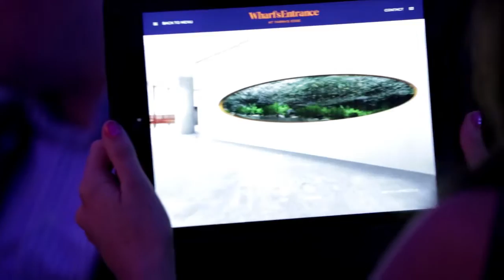W.E. Experience - Wharf's Entrance Augmented Reality App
As part of its commitment to innovation, Mirvac has unveiled an augmented reality experience that will allow people to experience living at its new Wharf’s Entrance precinct before they purchase off the plan.

The augmented reality experience allows potential purchasers to experience 360 degree tours of the development’s apartments, home offices, luxury residences and communal facilities using an iPad or iPhone.

The interactive app uses an iPhone or iPad’s accelerometer, which tells the device its position in space. The device then responds by showing the user 360 degree renders of Wharf’s Entrance – inside and out – that alter depending on where the device is pointed.
Users can point their device north to see the precinct’s stunning views and then physically turn around to see what their viewpoint would be from any angle, even looking up.

There is also the ability to change between daytime and night time views that provide an immersive experience.